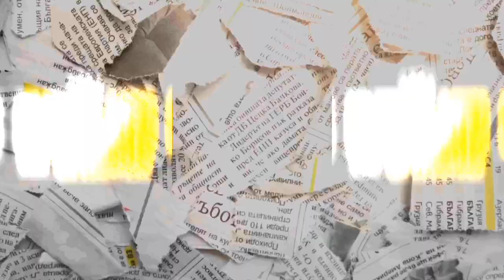ANAHI DEFIENDE A SU ESPOSO EDUIN CAZ Y DEJA ESTE MENSAJE!!